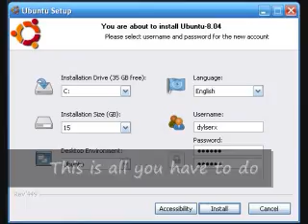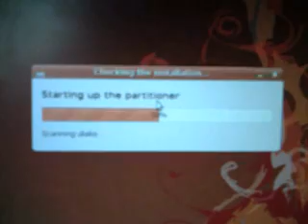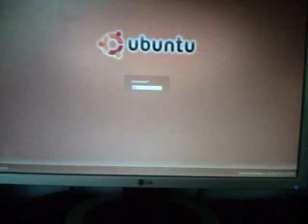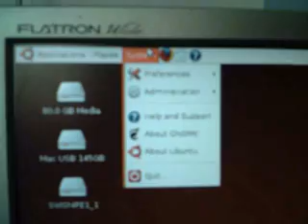Ubuntu 8.04 Beta - Wubi installer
A quick video showing how easy Ubuntu Linux is to install now. (2008)